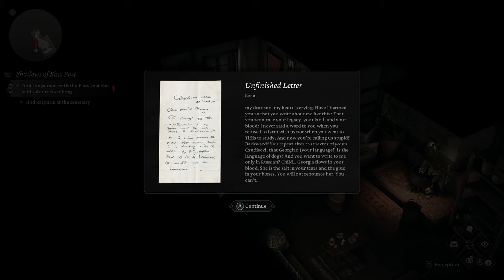FACE YOUR DEMONS | The Thaumaturge (Let's Play Part 1)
A MAN AND HIS GHOST | The Thaumaturge (Let's Play Part 1)

ABOUT LETS PLAY THE THAUMATURGE GAMEPLAY
Full playthrough of The Thaumaturge, an isometric story-driven RPG filled with importance choices and heavy themes.